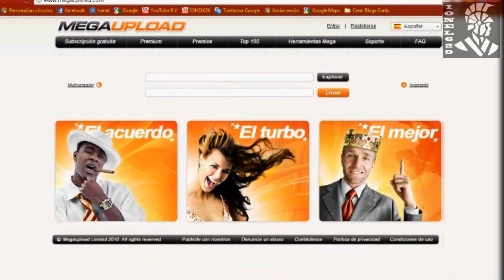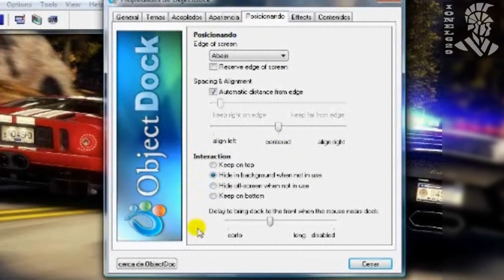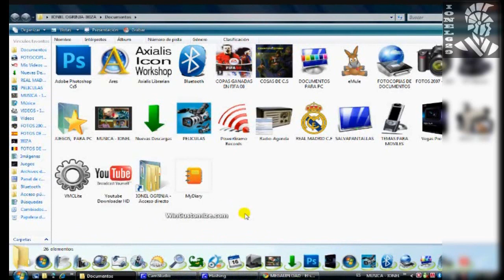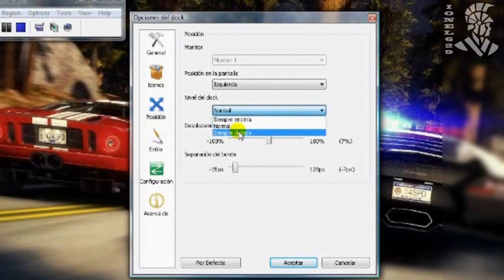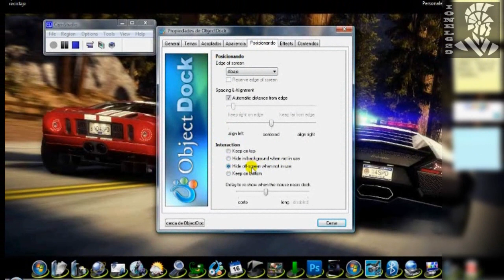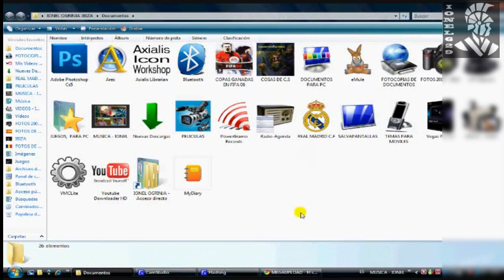Como (Bajar) Ocultar ObjectDock, RocketDock y NexusDock [HD]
Como (Bajar) Ocultar ObjectDock, RocketDock y NexusDock

Nuevas mejoras del video anterior, con el mismo nombre.